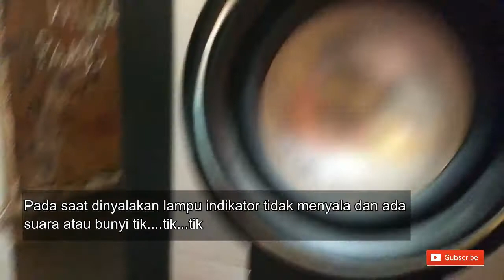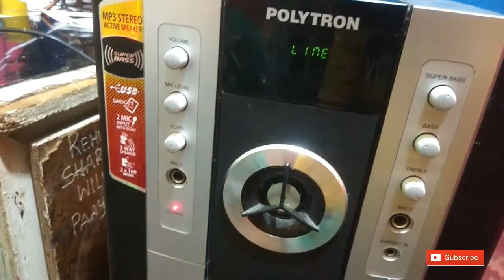Service atau perbaiki speaker Polytron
Service atau perbaikan speaker Polytron